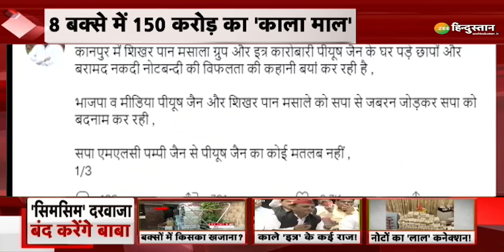Kanpur IT Raid में Piyush Jain के यहां मिले नोटों को गिनने के लिए कम पड़ीं मशीने | Samajwadi Party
Kanpur IT Raid में Piyush Jain के यहां करोड़ों रुपये का कैश बरामद हुआ है जिसे गिनने के लिए मशीनें कम पड़ीं. Piyush Jain कानपुर के नामी परफ्यूम व्यवसायी हैं और Samajwadi Party व Akhilesh Yadav के काफी करीबी माने जाते हैं.

About Channel